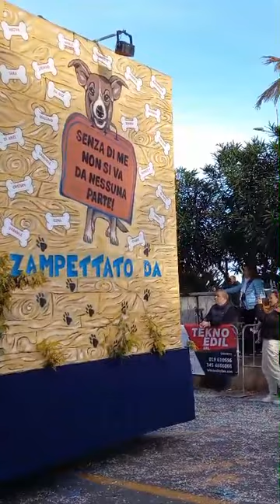Images from the Carnival in Italy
I hope you enjoy the music and the good will.